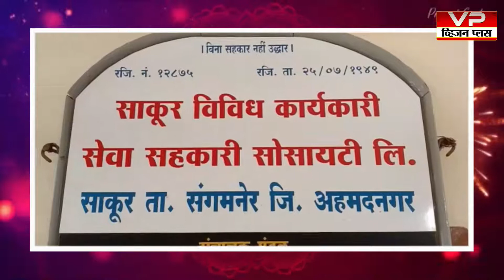दीपावली पाडव्याच्या हार्दिक शुभेच्छा...! शुभेच्छुक - विविध कार्यकारी सेवा सहकारी सोसायटी, साकुर...